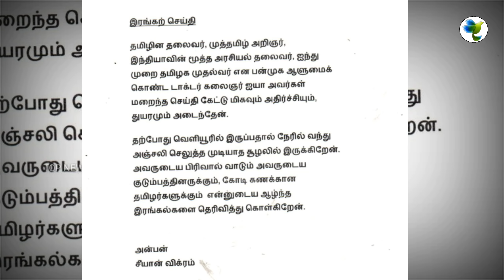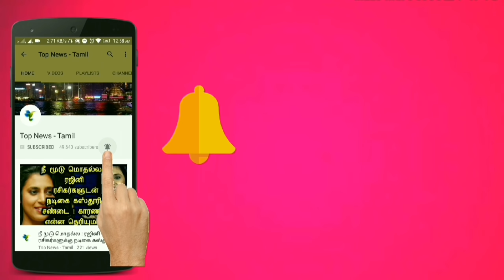Chiyaan Vikram, Thalapathy Vijay's Family condolences to Kalaignar